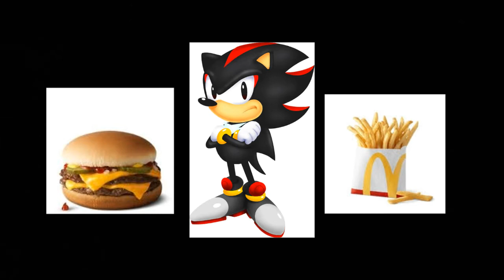Sony pictures animation McDonalds meet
cast
the snow queen
sonic
over the moon
angry birds